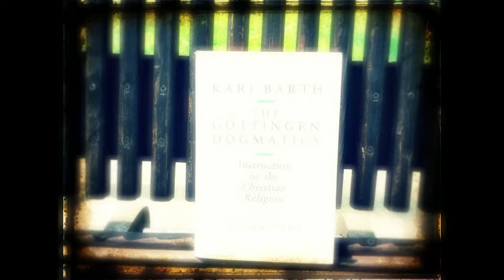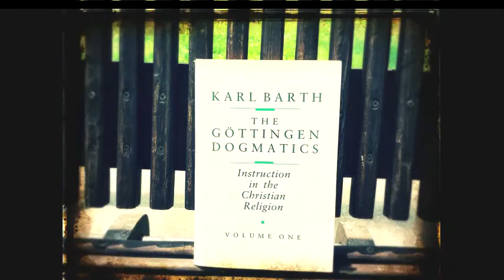Barth's "Göttingen Dogmatics" - §3: Deus Dixit (“God has spoken”)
We return to Barth’s first dogmatics lectures, and to the elaboration of one of his key theological concepts – both in this earlier period as well as throughout his later Church Dogmatics, although there it recedes into the background a bit despite continuing to be of foundational importance: Deus dixit, God has spoken.

This is part 4 of a multi-part series, and you can find the series index

I begin the audio recordings by reading Barth’s Diktatsatz, so I will begin reproducing that here as well. The bold is mine and indicates where I find emphasis:

"Christian preachers dare to speak about God. The permission and requirement to do so can rest only on their adoption of the witness of the prophets and apostles that underlies the church, the witness which is to the effect that God himself has spoken and that for this reason, and with this reference, they too must speak about God. This assumption can arise only because they take it that God’s address is directed to them as well. It means that with fear and trembling they recognize God as the true subject of the biblical witness and their own proclamation."

I write books! Check them out here: